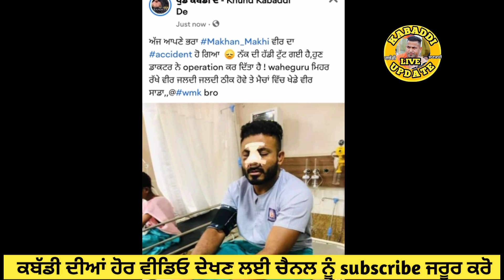ਕੱਬਡੀ ਲਈ ਇਕ ਹੋਰ ਮਾੜੀ ਖ਼ਬਰ ਵਾਹਿਗੁਰੂ ਮੇਹਰ ਕਰੀਂ ਕਬੱਡੀ ਤੇ Makhan Makhi Accident news